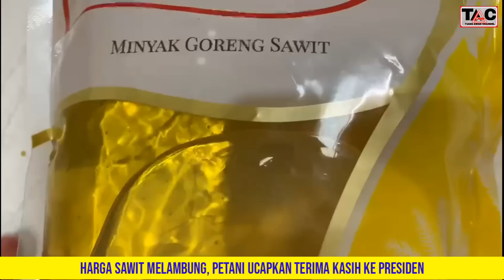HARGA SAWIT NAIK, PETANI UCAP TERIMA KASIH KE PRESIDEN JOKOWI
HARGA SAWIT MELAMBUNG, PETANI UCAPKAN TERIMA KASIH KE PRESIDEN

“Terimakasih dan salam hormat kami petani sawit Indonesia kepada Pak Jokowi. Meskipun sulit dan berat menjalani 28 hari masa-masa sulit sejak bapak melarang ekspor. Memang kondisi ini berakibat anjloknya harga TBS (Tandan Buah Segar) sawit Petani sampai 70%. Namun petani sawit berhasil melaluinya dan menunjukkan komitmen bernegara untuk tidak melakukan kegiatan anarkis,” ujar Ketua Umum DPP APKASINDO (Asosiasi Petani Kelapa Sawit Indonesia), Doktor Insiniur Gulat M E Manurung, MP.,CIMA,CAPO, dalam keterangan tertulis, Kamis (19 Mei 2022).

Gulat menjelaskan bahwa sawit adalah sumber nafkah kami sekaligus harapan dan masa depan ekonomi Indonesia. Inilah yang membuat sawit Indonesia disegani dunia.

“Kami sepakat MGS (minyak goreng sawit) harus tersedia dan terjangkau di masyarakat (domestik), dan kami Petani Sawit sangat terhormat diberi kesempatan untuk mewujudkan harapan Presiden tersebut,” ujarnya.

Dua Catatan Penting Presiden Joko Widodo Saat Buka Kran Ekspor Minyak Goreng Sawit.

Keputusan tersebut diambil oleh Presiden Joko Widodo setelah melihat kondisi pasokan dan harga minyak goreng saat ini, serta mempertimbangkan para tenaga kerja dan petani di industri sawit.

Pada kesempatan tersebut juga Presiden Joko Widodo menyampaikan catatan penting diantaranya, pertama,  pemerintah juga akan melakukan pembenahan prosedur dan regulasi di Badan Pengelola Dana Perkebunan Kelapa Sawit (BPDPKS), agar terus disederhanakan dan dipermudah supaya lebih adaptif dan solutif menghadapi dinamika pasokan dan harga minyak sawit dalam negeri sehingga masyarakat dapat dilindungi dan dipenuhi kebutuhannya.

Kedua, mengenai dugaan adanya pelanggaran dan penyelewengan dalam distribusi dan produksi minyak goreng sawit.  “saya telah memerintahkan aparat hukum kita untuk terus melakukan penyelidikan dan memproses hukum para pelakunya. Saya tidak mau ada yang bermain-main yang dampaknya mempersulit rakyat, merugikan rakyat.